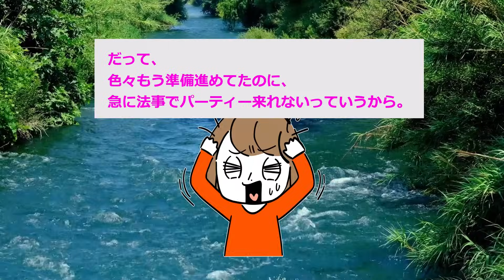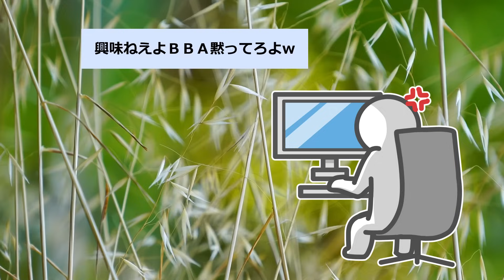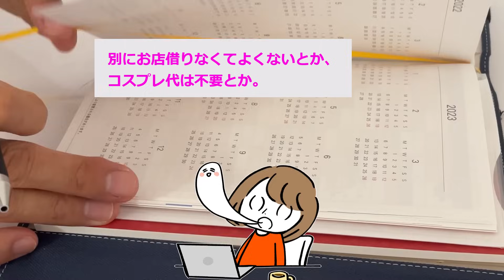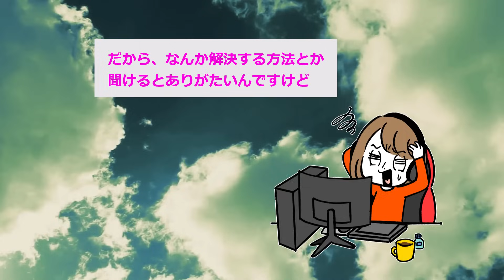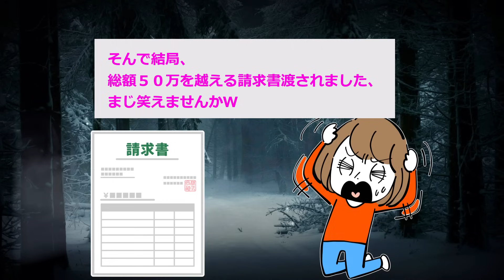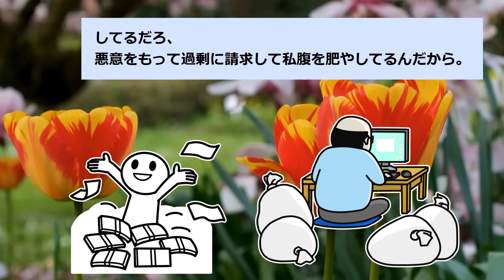【報告者キチ】「クリスマスパーティを主催したらママ友全員から絶縁されました...」スレ民「行くだけ損だわ...」【2chゆっくり解説】